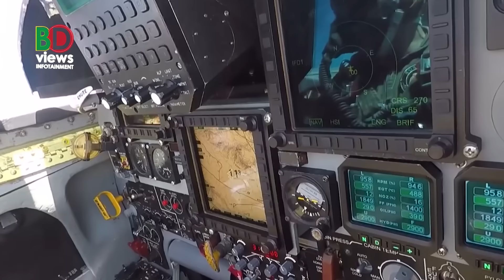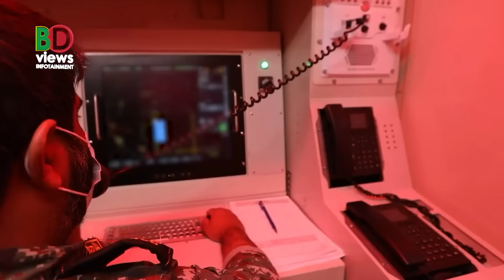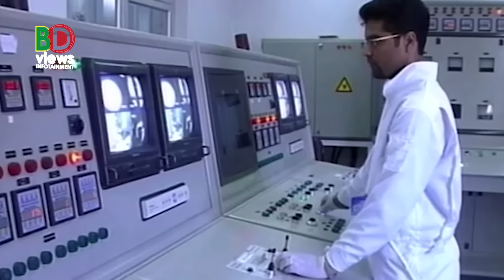ইসরাইলকে মোকাবেলায় ইরানের সামরিক শক্তি!